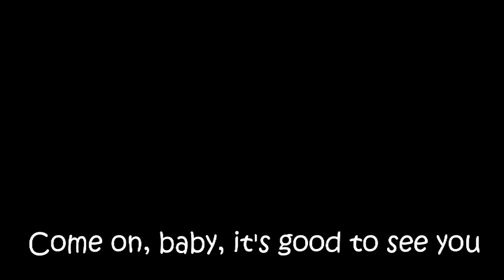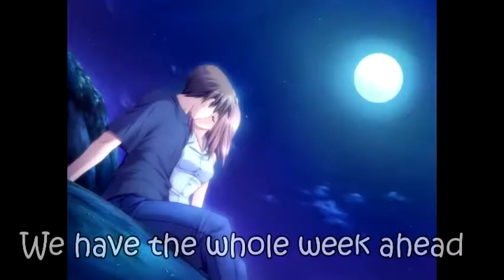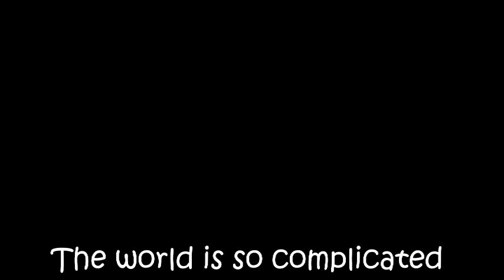the world has been so complicated ( o mundo anda tão complicado) with english subtitle